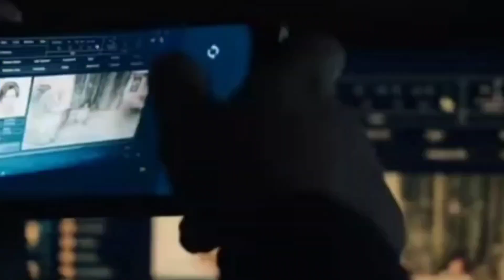Gen V - Who We Are (Music Video)